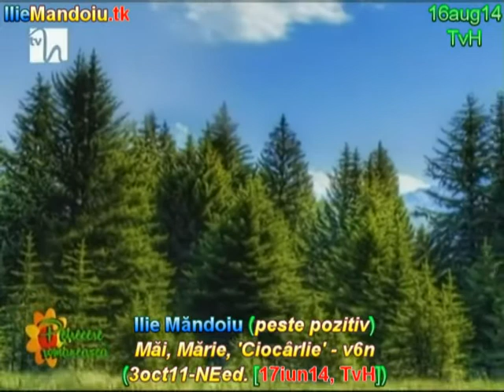videoclip cu MARIA CIOBANU: Ilie Măndoiu - Măi, Mărie, 'Ciocârlie' - v6n (3oct11 [17iun14, TvH])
Ilie Măndoiu - pentru participare la evenimente, concerte, spectacole, zilele oraşului/comunei, petreceri private etc. sunaţi la telefon interpret 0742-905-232

linie melodică din repertoriul doamnei MARIA CIOBANU

audio - înreg. needitată [recording not edited] 3oct11
video - TvH [Romanian private Tv station] 17iun14

needitat (3oct11)
Orchestra condusă de Ionel Puia

peste pozitiv: Măi, Mărie, «Ciocârlie» - v6n
I
Foaie verde iasomie,
Măi, Mărie, «Ciocârlie».
Fiecare vers al tău, of, Doamne,
Este în sufletul meu, măi.
Azi în cântece-mpletesc, of, Doamne,
Din inimă-ţi mulţumesc, măi.
Dragă mi-ai fost, măi, Mărie,
Încă din copilărie.
De când am fost mic de-o şchioapă,
Te-ascultam cu ţara toată.
II
Să cânţi lumii-ntreaga viaţă,
Ţi-a fost hărăzit în soartă.
Ţi-ai cântat focu' şi doru', of, maică,
Ca să-ţi vină puişoru'.
El acum e lângă tine, of, maică,
Inima să ţi-o aline.
Două zambile şi-un crin,
Crescuşi printre mărăcini, măi.
Şi-acum ai cinci lăstărei,
Bucuroasă eşti de ei, măi.
III
Când cânţi «Lie, ciocârlie»,
Tu uimeşti o Românie!
Să-ţi răsune-n patru zări, of, maică,
Hăulit, sârbe şi hori, măi.
Plaiurile Gorjului, of, maică,
Sunt leagănu' dorului, măi.
Românii şi-or aminti,
De-al tău tril de ciocârlii, măi.
Când cânţi plaiul românesc,
Pentru cei ce te iubesc, măi.
La fel şi eu, măi, Mărie,
Îţi duc cântecul solie,
Ţi-oi cânta cântecele,
Lumii s-alin suflete, măi.